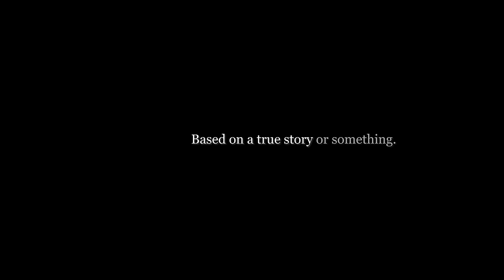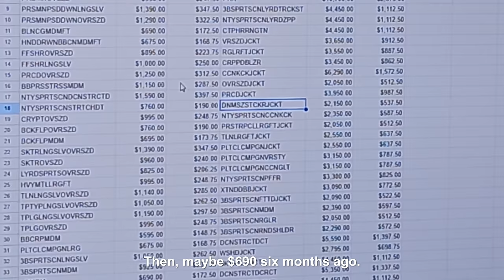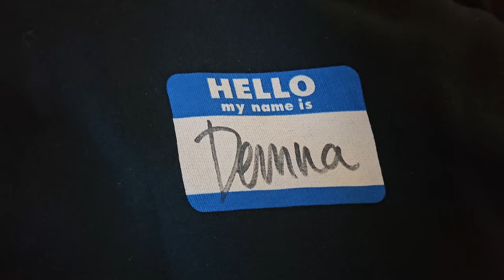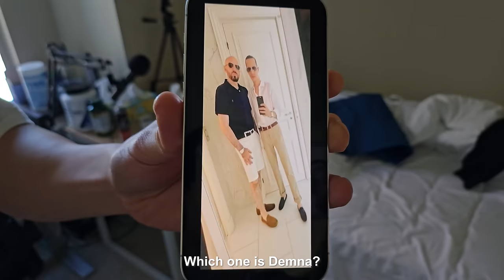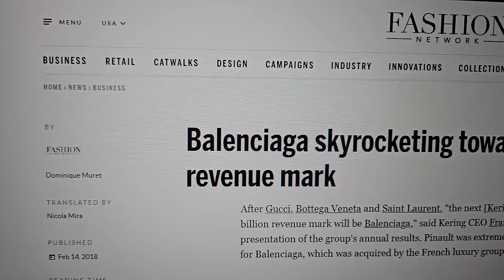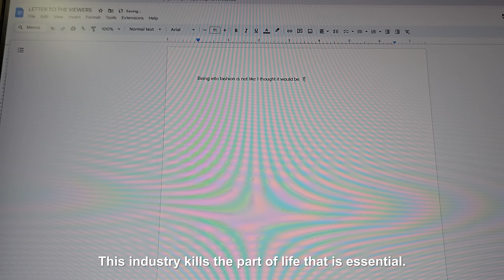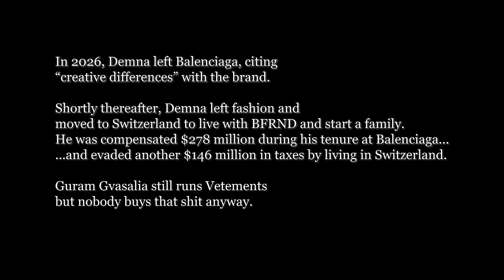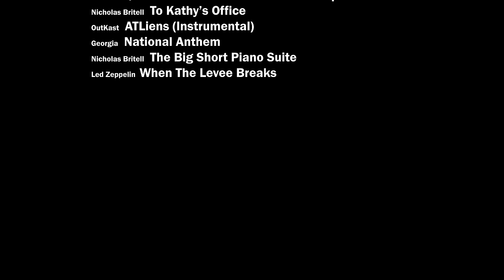The Balenciaga Bubble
The JBC Show
“The Big Cult”

In 2023, one individual bets against the entire fashion industry. His research leads him into the dark underbelly of Balenciaga, where everyone and everything is in question. In it, he discovers how flawed and corrupt the market is, and sees what everyone else refused to -- the global collapse of Balenciaga.

8:10 Acne Studios 2021M Loose Fit Jeans
8:28 Balenciaga Sporty B Zip Up Hoodie
8:41 Vetements Love Me To Death L/S Tee
8:53 Vetements Eye Of Horus Tee
8:55 Balenciaga Trompe L'oeil Double Layered Sweatpants
9:30 Balenciaga Heavy Piercing Cap
9:46 Balenciaga My Name Is Demna Hoodie
13:06 Balenciaga Trompe L'oeil Double Layered Sweatpants
16:02 Balenciaga Cable Knit Polo Sweater
17:25 Balenciaga Garderobe Double Breasted Coat